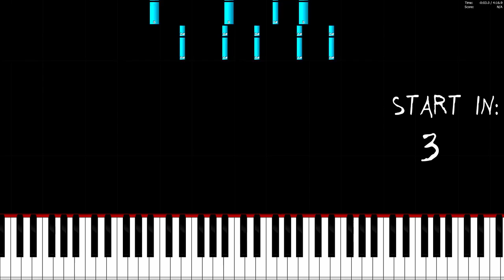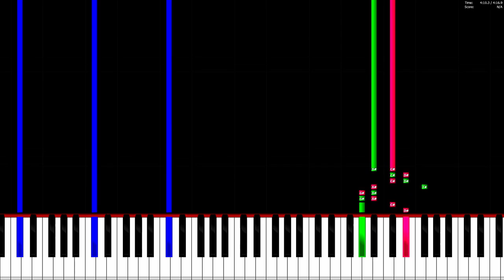NEQILLA - Sunrise - Piano Tutorial / Piano Cover 🎹 How To Play Sunrise NEQILLA On The Piano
In this video you can see a piano tutorial of the song Sunrise by NEQILLA. You can see how to play Sunrise on the piano or keyboard. I used the software Piano from above. This program is a really good free alternative to Synthesia.